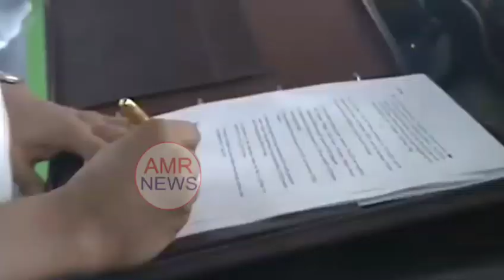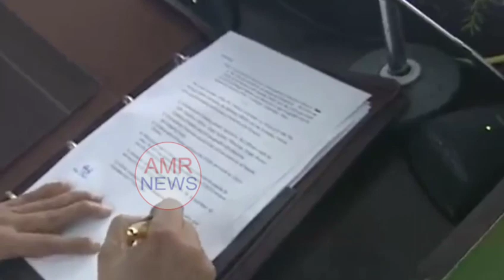వైఎస్ జగన్మోహన్ రెడ్డి చేసిన మొదటి సంతకం ఎంటో తెలుసా..!?| YS JAGAN 1ST SIGNATURE AS CM OF AP